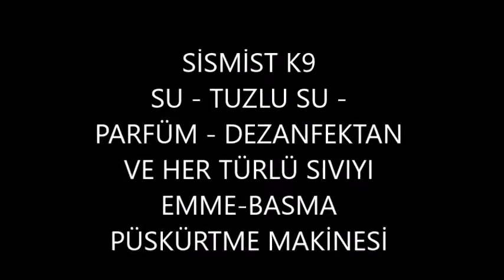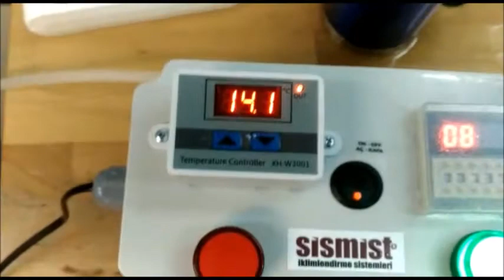PARFÜM DEZENFEKTAN GİBİ SIVI KARIŞIMLARINI PÜSKÜRTEBİLEN K9 MİNİ MAKİNE SİSMİST 0850 885 2526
sismist.com.tr | 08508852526 ÇÖP KAMYONLARINA PARFÜM - KOKU BASTIRMA İÇİN TASARLADIĞIMIZ SIVI PÜSKÜRTME SİSTEMİ. 220 VOLT YA DA 12 VOLT SEÇENEKLERİ İLE EMME BASMA ZAMAN VE ISI KONTROLLÜ  SPREYLEME SİSTEMİ

Sismist İklimlendirme